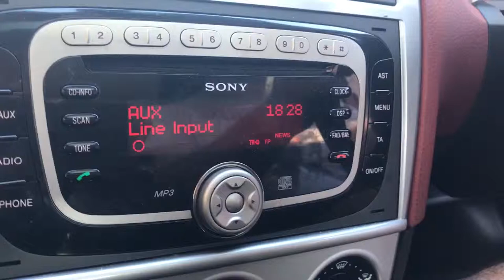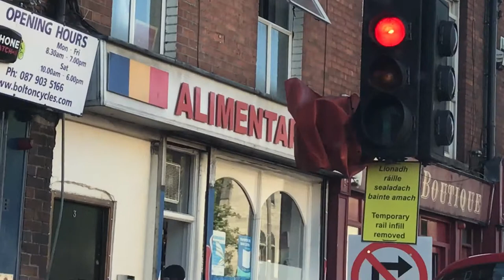Vlog 01 - Indo ao Parque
25 maio 2017